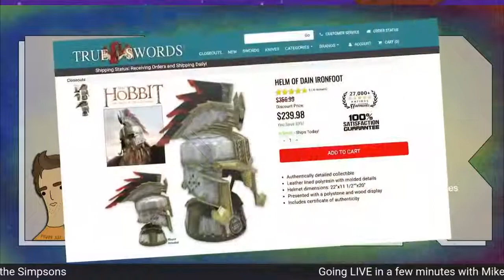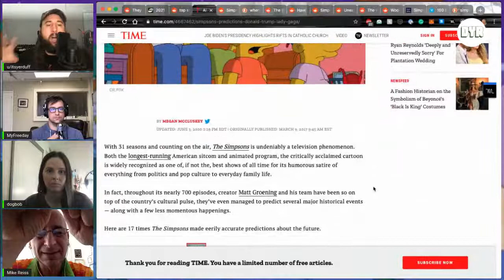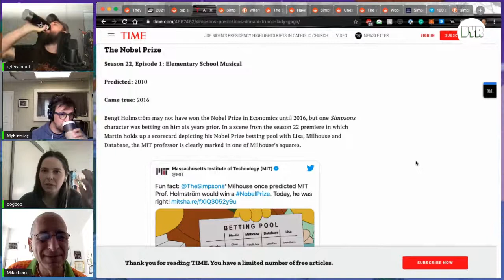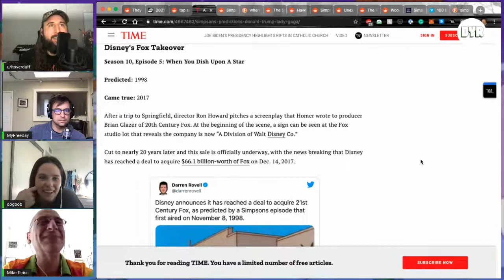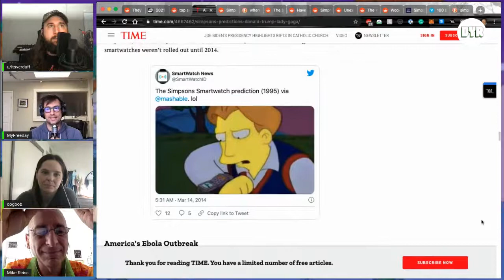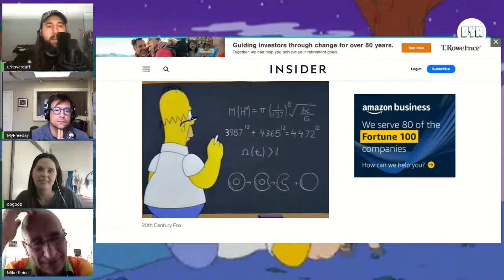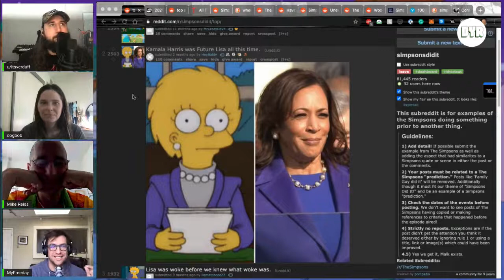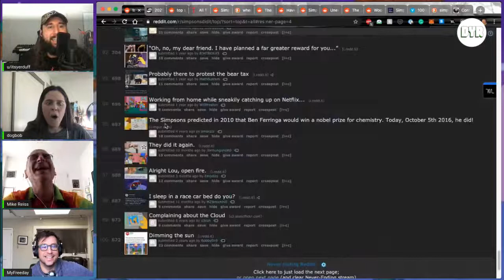r/simpsonsdidit with Mike Reiss, original writer and show-runner of the Simpsons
In this very special episode, we discuss the prophetic writing of the Simpsons and the Subreddits that document it, with Mike Reiss.